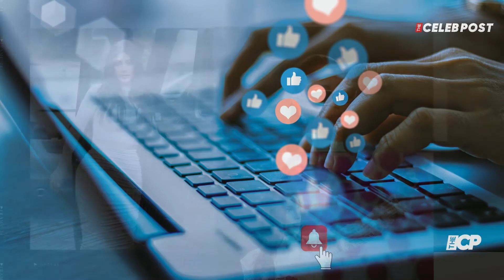Katie Price's speeding charge dismissed after dodging jail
Two charges against Katie Price, including one of speeding, have been dismissed.